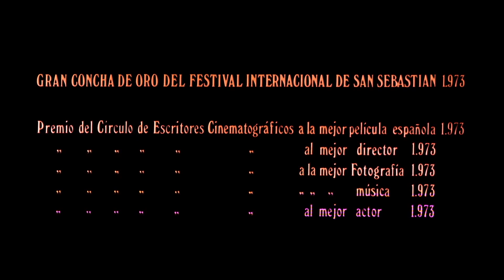El espiritu de la colmena ll Film Fest Gent 2019 ll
El Espiritu de la Colmena - Victor Erice - 1973 (Tamasa)

Deze betoverende film over de zoektocht van een klein meisje uit een Castiliaans dorpje anno 1940 naar de Frankenstein uit haar bioscoopdromen - ze beeldt zich in dat het monster naar haar dorp komt en ontmoet een vluchtende Republikeinse soldaat - is tevens een verkenning van het gekwelde Spaans verleden vlak na de burgeroorlog en een metafoor voor de repressie tijdens het Franco-regime. Victor Erice schept in zijn subtiele studie van de kindertijd een ingetogen, fantastisch klimaat en maakt optimaal gebruik van de hypnotiserende uitstraling van kinderactrice Ana Torrént (drie jaar later ook te zien in Saura's 'Cria Cuervos'). Weinig filmmakers slaagden erin zo diep door te dringen in kinderlijke nachtmerries en fantasieën als Erice in zijn allegorische debuutfilm. Erice maakte sindsdien slechts twee films, 'El Sur' (1983) en 'El Sol del membrillo' (1992), maar ondanks zijn kleine output van drie lange films in meer dan veertig jaar tijd, wordt hij beschouwd als de grootste Spaanse regisseur van zijn generatie.